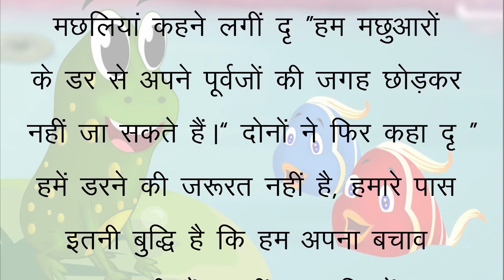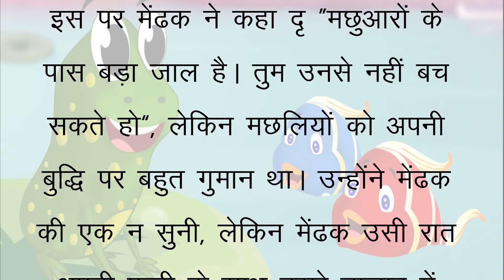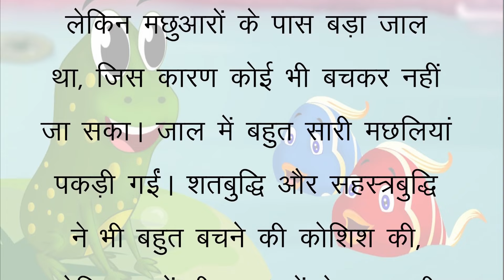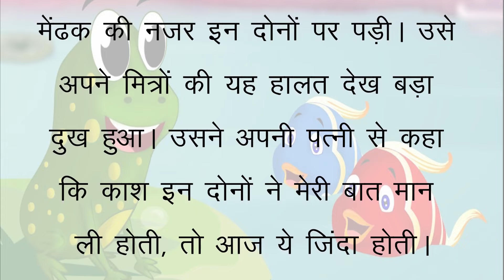Mendak aur Machli 3D Animated Hindi Moral Stories for Kids मेंढक और मछलियाँ कहानी Frog Fish Tales